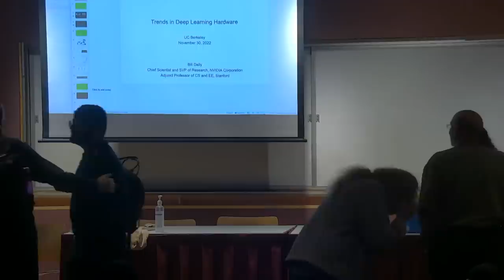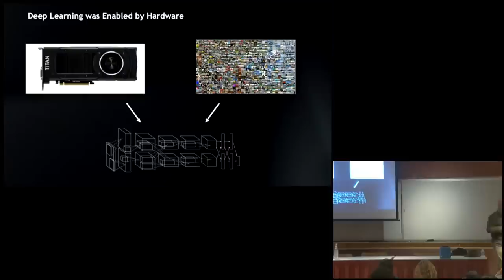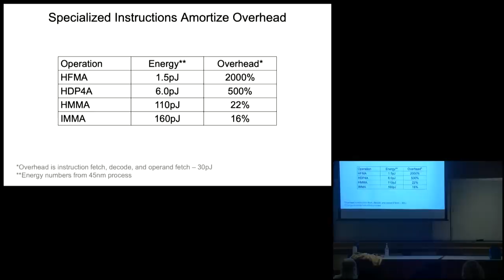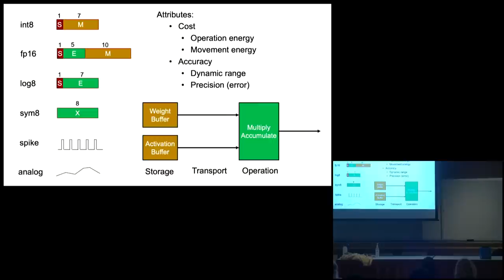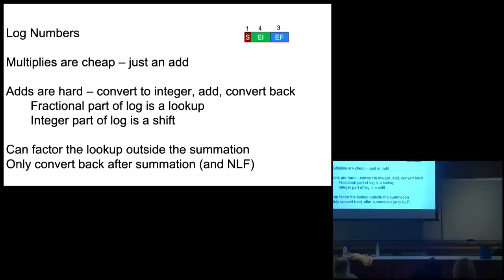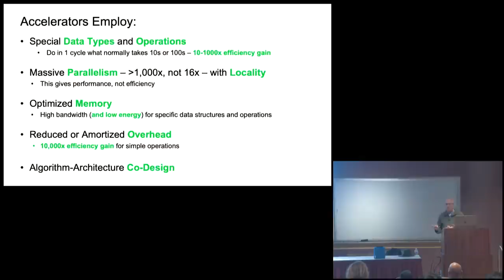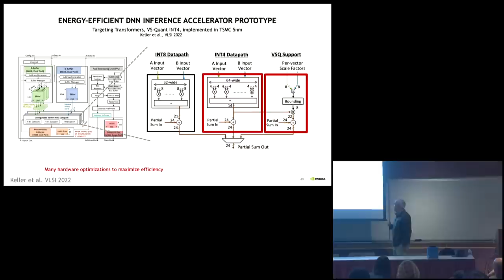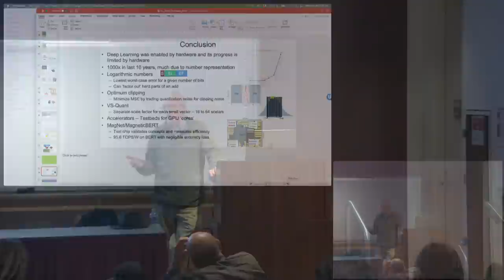Bill Dally - Trends in Deep Learning Hardware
EECS Colloquium
Wednesday, November 30, 2022
306 Soda Hall (HP Auditorium)
4-5p

Caption available upon request